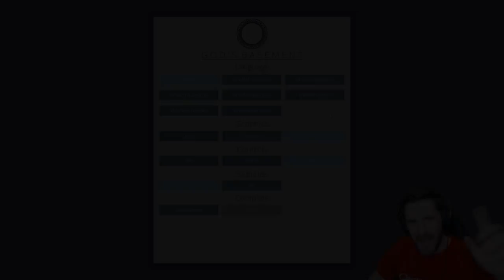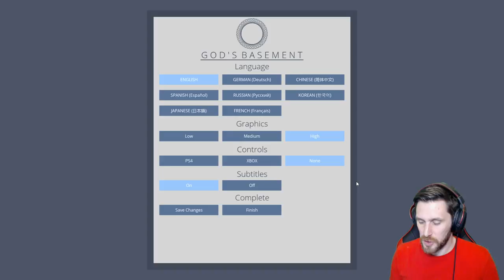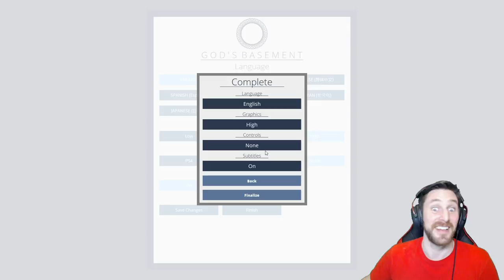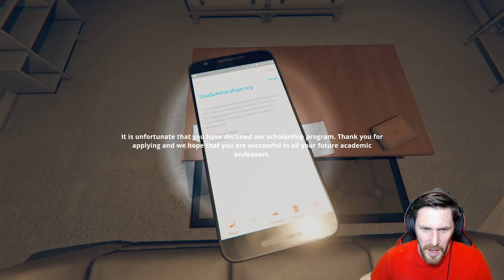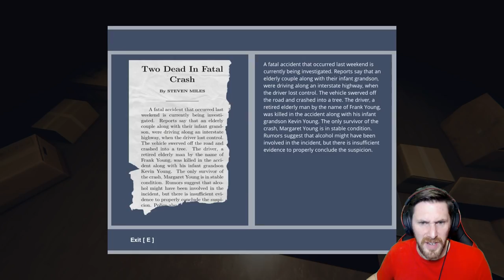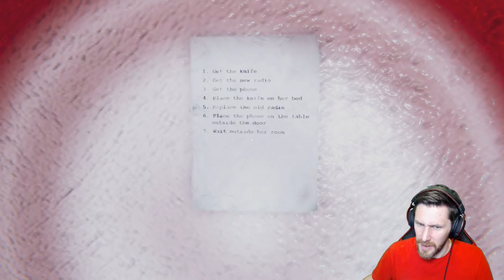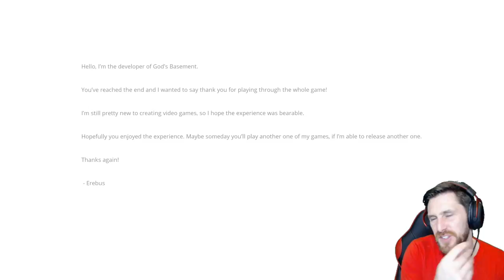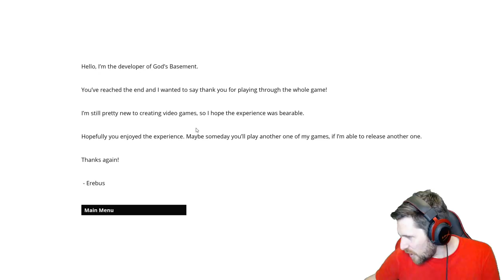Most Under Rated Game Yet - GODS BASEMENT Part 3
Once again we play gods basement an indie horror game that I think is probably one of the most under rated horror games out there. Join in on the fun of livestream, chat to the community and if you like what you see remember to like the video for me and subscribe to the channel, it would be awesome to have you here as a follower and part of the community
God's Basement is a first-person, narrative-driven, single player horror game. The deeper you explore, the more you remember about your past life, along with the horrors associated with it. Discover the secret to God's Basement and what kind of individuals are sentenced here. Fight the fear seeping into your mind as the horrors of the past come alive through the world around you.

Story

You wake up in a normal, almost monotonous office room, hearing the faint sound of a phone ringing in the next room. The caller is an entity that introduces himself as The Operator, and gives you a set of instructions to follow. The documents around the room imply that you are in the afterlife, a specific version of the afterlife called God's Basement. The Operator keeps instructing you to go deeper and explore the depths of God's Basement, while simultaneously revealing the details of your past life, along with the horrors associated with it.